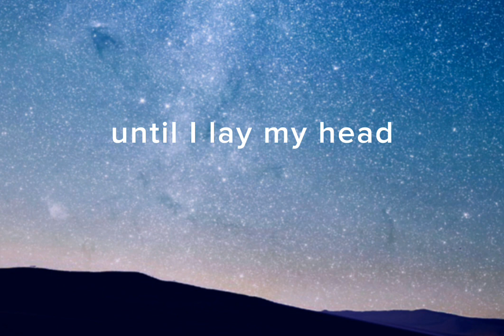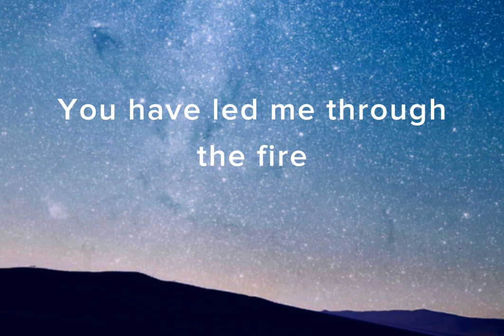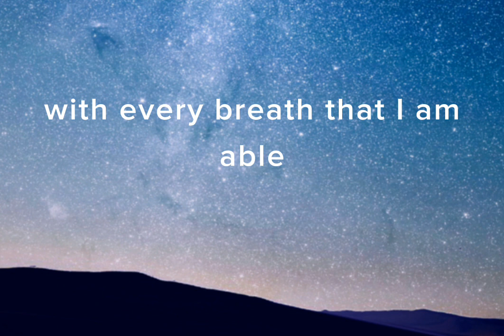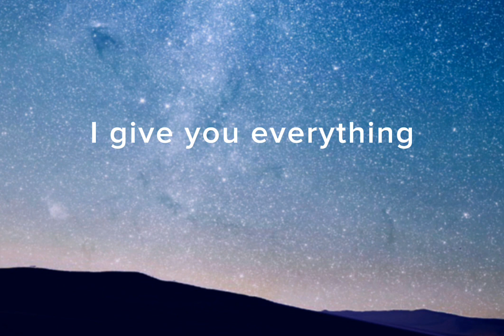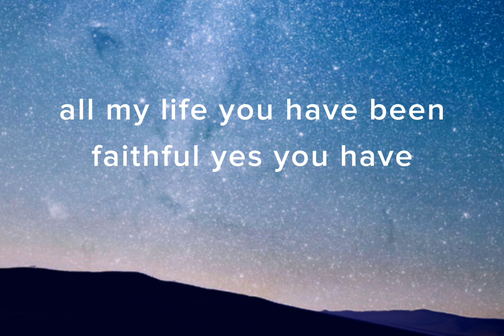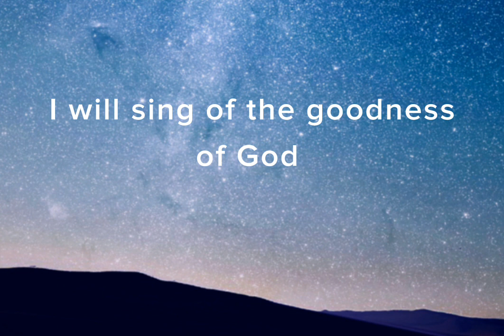GOODNESS OF GOD w/ Lyrics